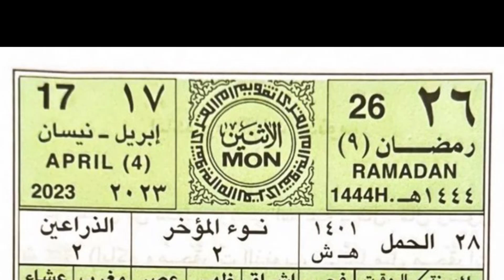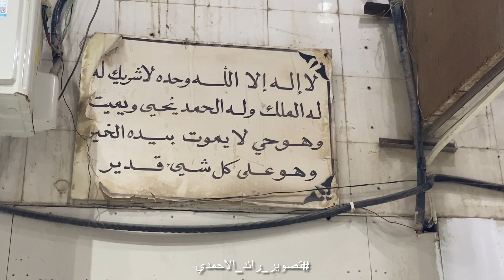سوق المغير في المدينة المنورة مساء الاثنين ٢٦ رمضان ١٤٤٤